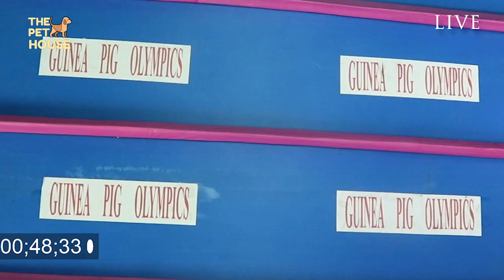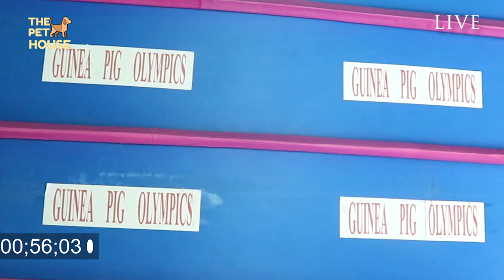Guinea Pig Olympics | Funny Cat And Guinea Pigs Relay Ever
Guinea Pig Olympics relay is presented by Funny Cat And Guinea Pigs .we all love to watch funny animals videos . i love to catch funny moments of guinea pig and cat .